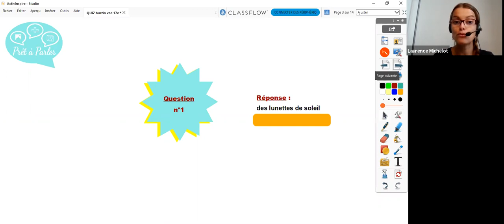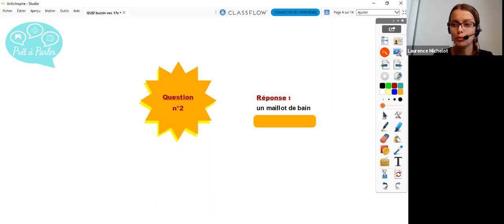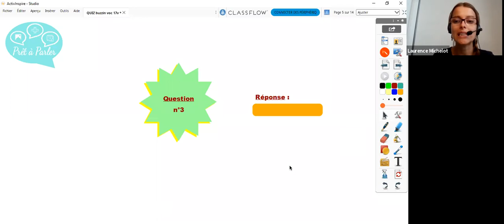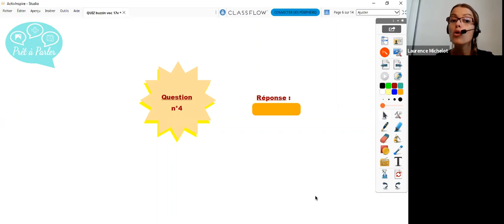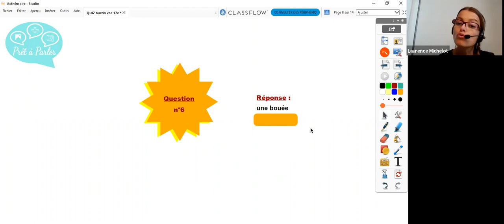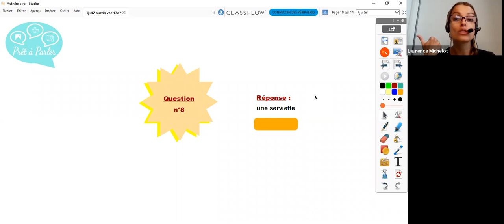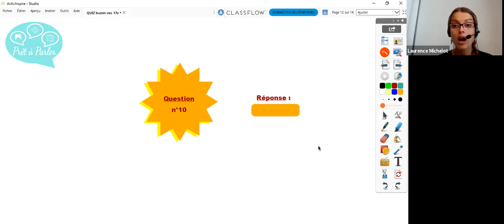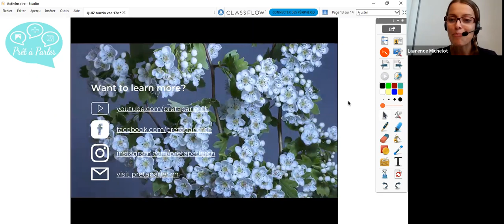Quiz no 57: Vocabulaire sur l'été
Test your knowledge of the French language with our weekly quiz!
Every week, we review key grammar and vocabulary points which are useful to your everyday life.

To participate to our live sessions, join our Super Prof Laurence on Zoom every Thursday at 12 PM CET, using this

and enter the pin code given by Laurence.

À jeudi prochain et… que le meilleur gagne!

Improve your French online with our Super Prof Laurence.